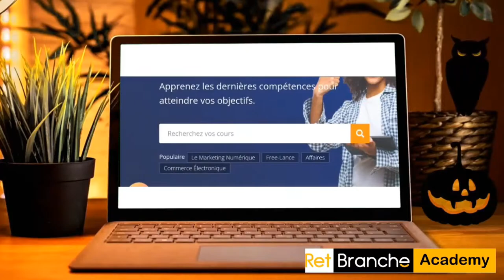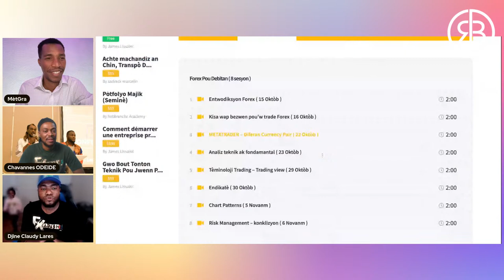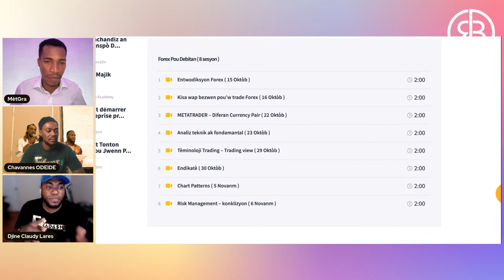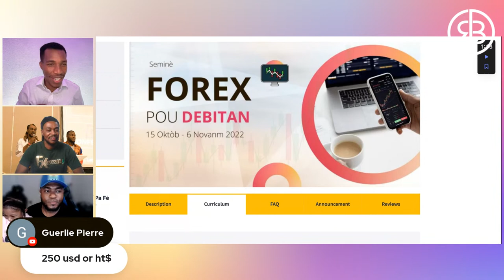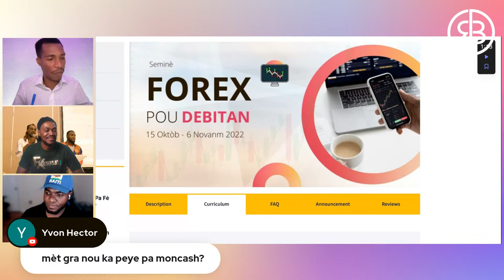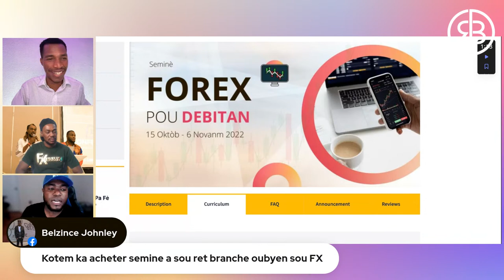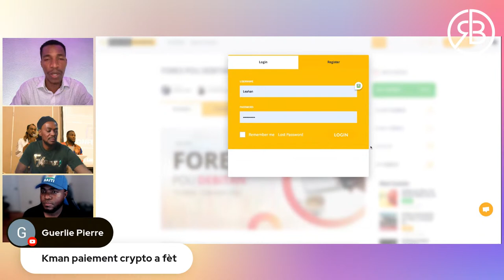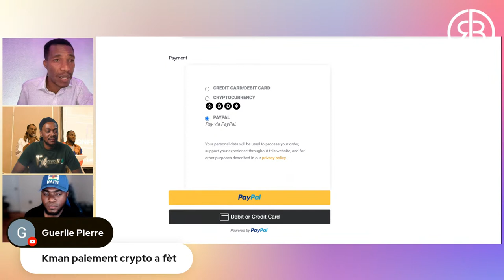SEMINÈ TRADING POU TOUT AYISYEN KI VLE KONN TRADE FOREX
Fè lajan nan FOREX pou Envesti nan Kripto!

Avètisman: Nou pa Konseye Finansye ki lisansye, tout sa nou di ak fè se pou Edikasyon, yo baze sou opinyon, eksperyans, ak analiz ki fèt nan mache a.

1. Fè Lajan San Fòse

2. MetaMask ak DeFi Senplifye

Clubhouse 2022

1. KOU KRIPTO

Exchanges

7*Instagram : KleverCoaching

Fè m Bwè Yon Malta:
TWw1fmxkiePM7xJoEqXpTuYZ8Tuh7ydmRG

VET: Vechain
0x5F8a726075eA20cA3894FC292127d411D9f966ef